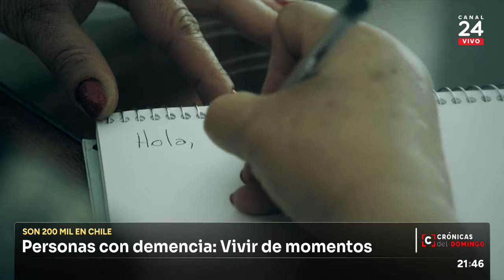Crónicas del Domingo | Personas con demencia: vivir de momentos | 24 Horas TVN Chile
En Chile más de 200 mil personas sufren algún tipo de demencia y el olvido los acecha. La vida, para muchos de ellos se vuelve un tránsito permanente hacia un deterioro progresivo, pero existen una serie de herramientas y terapias para mejorar su calidad de vida y vuelven a potenciar a quienes a través de sus recuerdos e historia viven de momentos. Josefa Bustos y Verónica Olavarría con esta Crónica del Domingo.